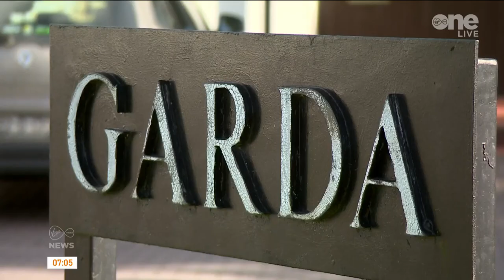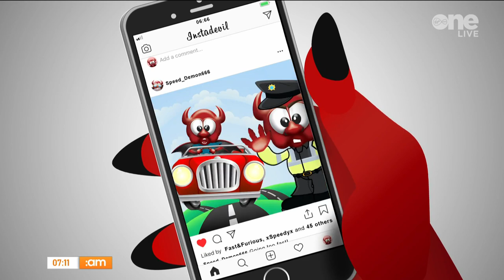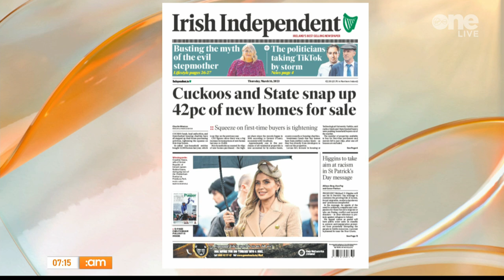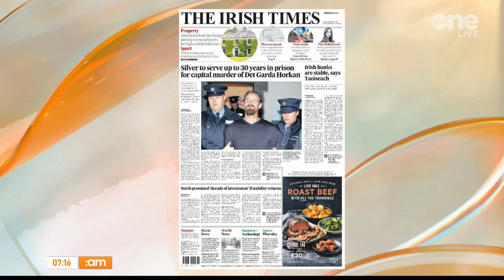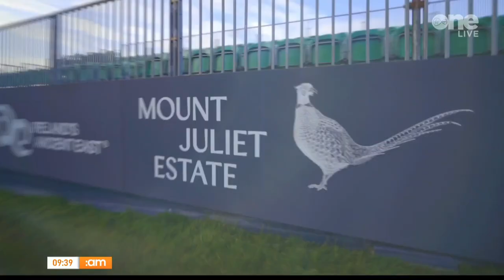Emma Langford, Robert Grace, Tradfest & Golf Challenges! | Ireland AM ☘️ Kilkenny Edition (16/03/23)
Happy Wednesday, folks! ☕

📰  Aideen Finnegan will be discussing the morning’s news headlines.

🏰 Kieran Cuddihy and Siobhan Donohue will be telling us what there is to do at the St Patrick’s Day Festival and TradFest this weekend in Kilkenny, as well as sharing their memories of past events.

💸 Social media sensation Sarah Adekola will be providing her top five tips for saving a pretty penny in 2023.

🎶  Musician Emma Langford will be chatting about being longlisted for a Grammy and her involvement with TradFest this weekend. She’ll also be performing.

🍽️ Edward Hayden will be live from Kilkenny making Brown Bread. Edward is the Grand Marshal of the St Patrick’s Day Parade there this year.

👗 Lorna Weightman will be on the catwalk showing some fashion hacks that won’t cost a cent.

📺 Brian Lloyd will be telling us what to watch this weekend, including Shazam! Fury of the Gods, Pearl and Ted Lasso season three.

🌟 Stephanie Roche and Henry Shefflin will be chatting about taking up golf, having been appointed as Mount Juliet Ambassadors, and will be partaking in a golf challenge.

🎙️ Singer-songwriter Robert Grace will be chatting about his rising star and performing live.

00:00 | Good Morning!
02:26 | News with Anne O'Donnell
10:03 | Headlines
20:57 | Kilkenny Festival
29:21 | Savvy Saving!
37:52 | Coming Up!
40:54 | Texts
43:28 | Emma Langford
52:57 | Brown Bread Recipe
1:01:18 | Fashion Hacks
1:11:56 | Cheltenham Update
1:15:43 | What To Watch
1:25:05 | Golf Challenge
1:33:59 | Robert Grace!